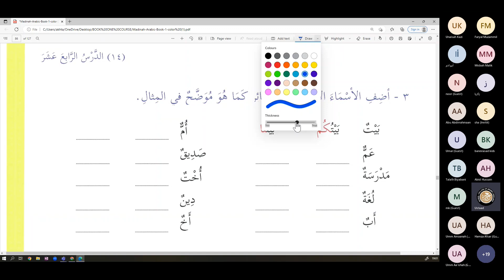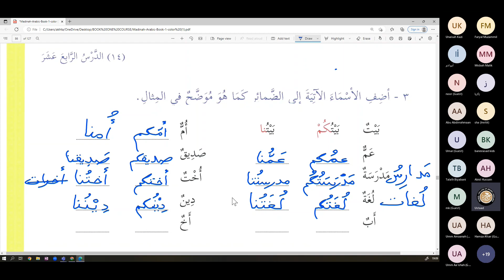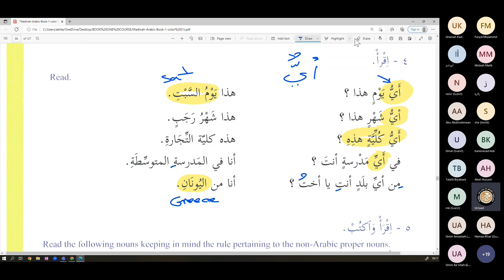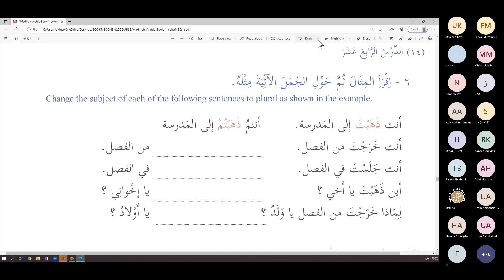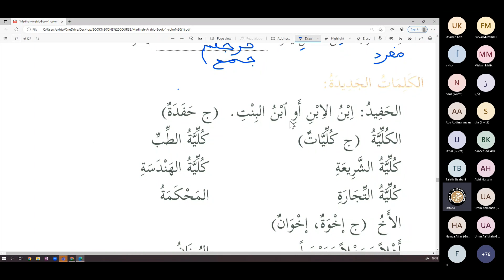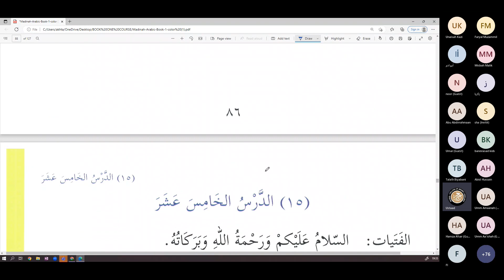Lesson 14 - Part 2 | Madinah Book 1 | Br. Talha Davis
Brother Talha Davis explaining and teaching theMAdinah Arabic Grammar Book One (live on 15th December)

Please note: These services are provided for free, however it needs regular donations to maintain as such. Donate and take a portion of the reward in teaching others their religion.

UK HSBC account details:
Markaz Umar

for international bank transfers:
IBAN: GB40 HBUK 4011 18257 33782
SWIFT: HBUK GB4B

baarakallahu feekum